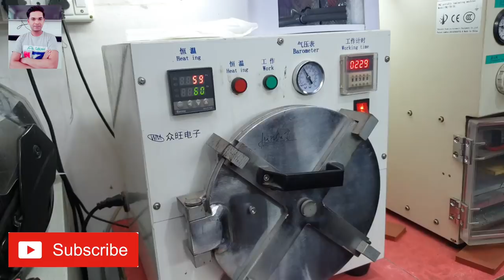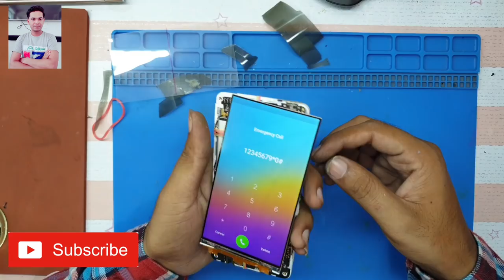How to remove polariser film & clean gluewithout machine